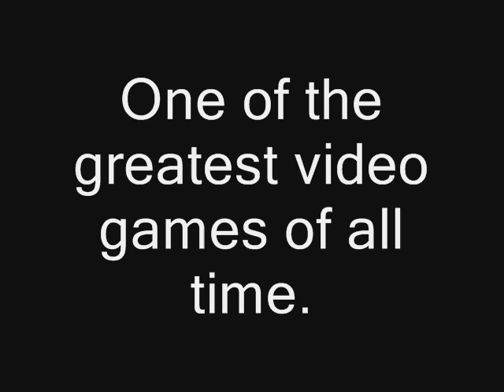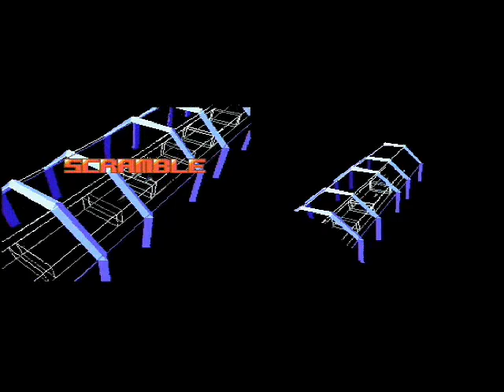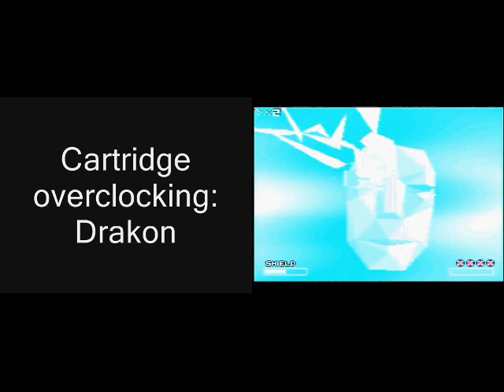Drakon New Starfox Overclocked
I forgot to mention in the credits a HUGE thanks to robivy64 for pointing me in the right direction with overclocking and generally being really helpful by answering all of my questions.